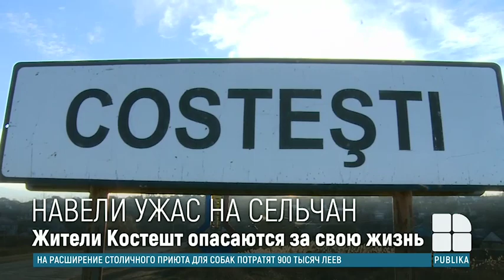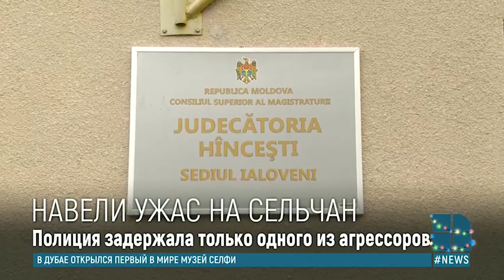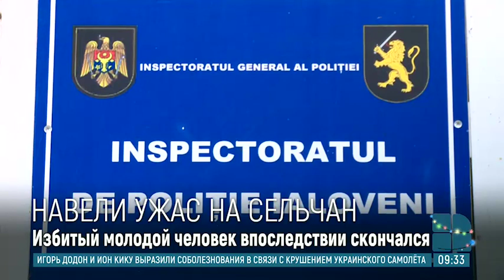"Боимся, запираем калитку на засов": жители Костешт, где насмерть забили парня, перепуганы